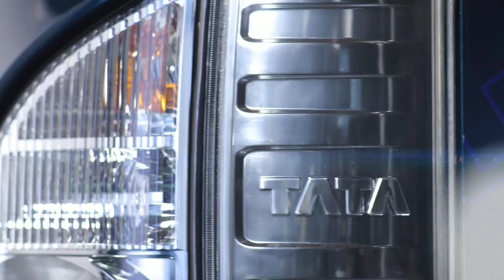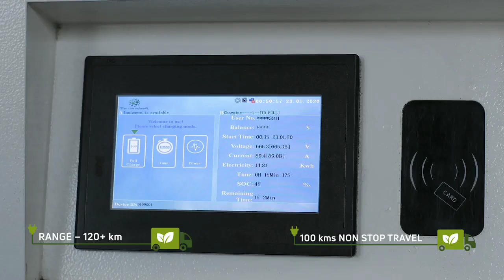Tata Ultra E7 || India's First ever Electric Pickup Truck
E7 ultra is Tata's first ever Electric pickup Truck .

               Follow EV TECHZONE on facebook